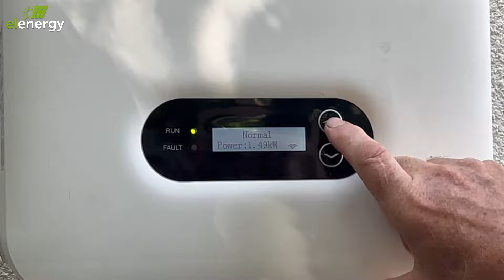Panouri Solare Pentru Casa Chisinau - Recenzie reala a clientului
- Importator direct de panouri solare, invertoare solare, sisteme de prindere si altele accesorii pentru statii fotovoltaice.